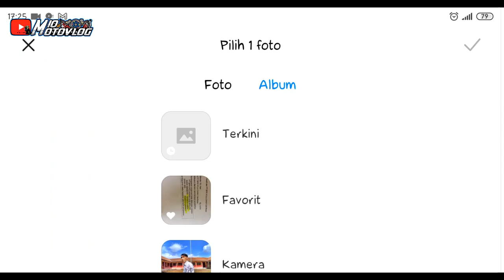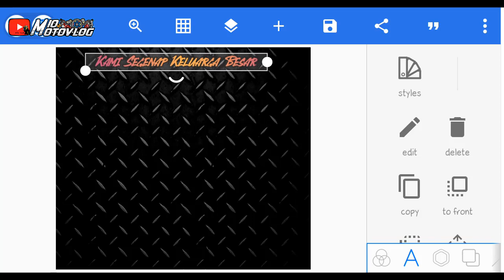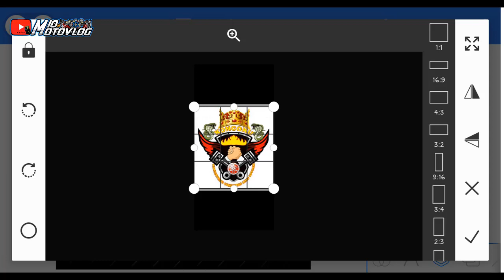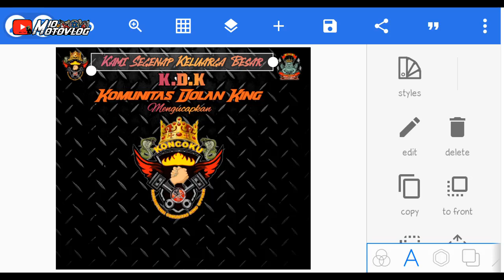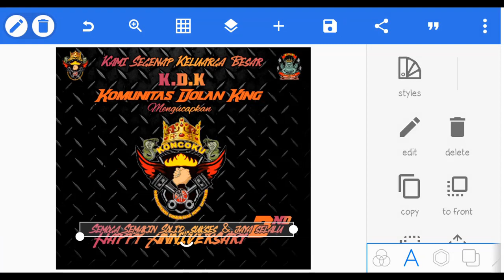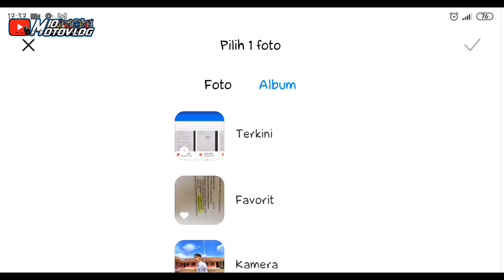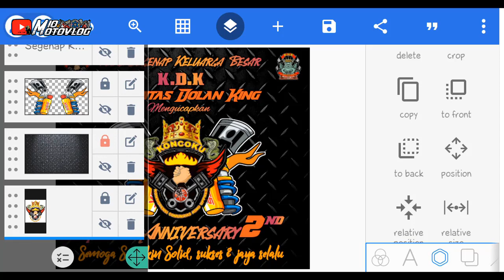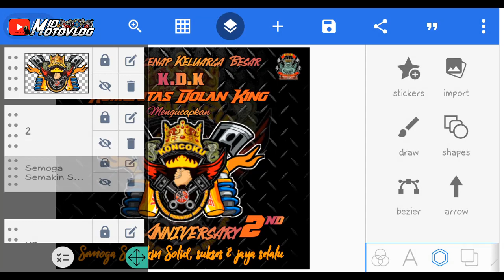Tutorial Membuat Plakat Anniversary Rx-King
Bagi kalian yang masih bingung mau membuat logo ? entah logo apa saja ! yo simak videonya , check this out !